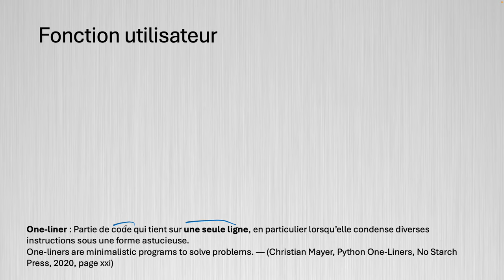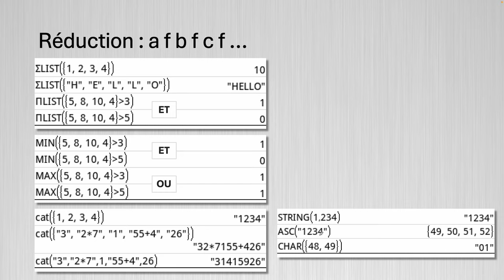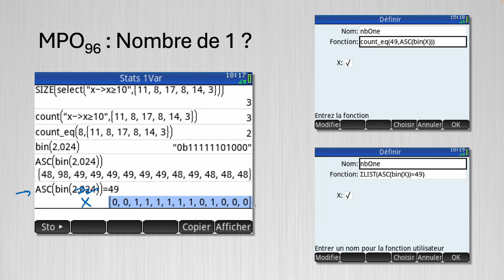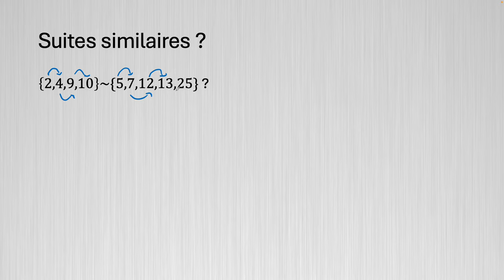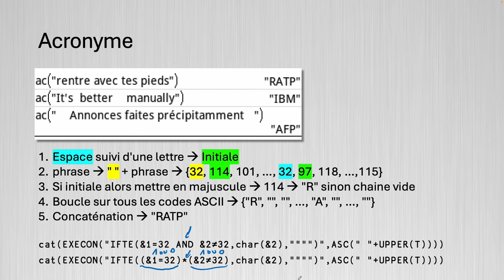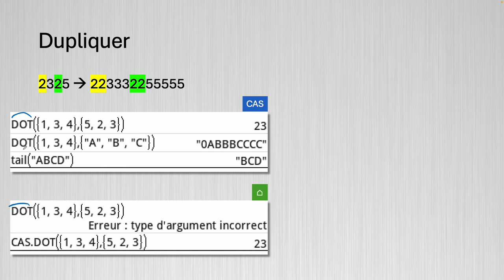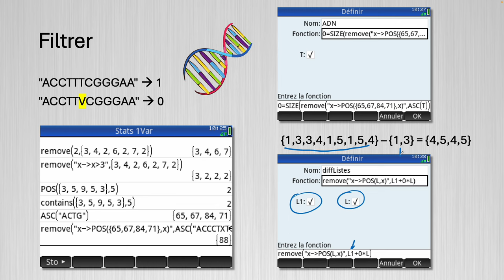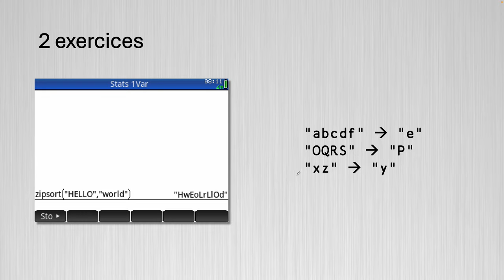HP-Prime : Programmation One-Liners (unilignes)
00:00 Introduction
01:12 Somme des chiffres V1
02:29 Réduction
06:14 Somme des chiffres V2
07:12 Nombre de "1"
10:06 Nombres consécutifs
12:00 EXECON
14:41 Type Fibonacci ?
15:52 Suites similaires ?
18:54 Acronyme V1
22:11 Dupliquer V1
24:54 Acronyme V2
25:59 Dupliquer V2
28:08 Filtrer
31:00 Différence entre 2 listes
32:05 Tris
34:58 Mélange
37:07 2 Exercices